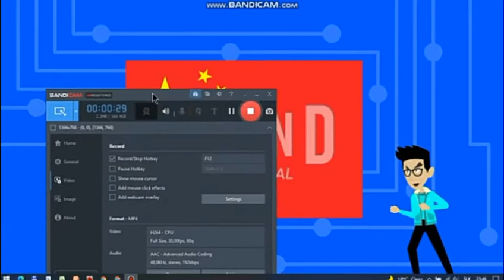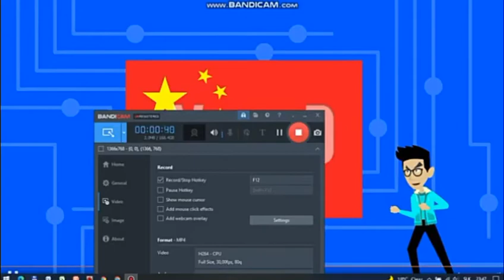SpongeBob Commentaries E29: CyanHoodieGuy2012 AUTTP ATHDTC Rants On China